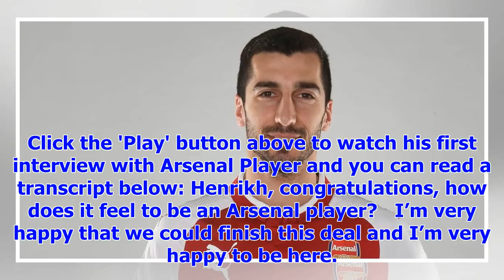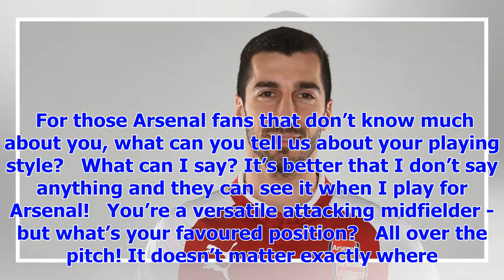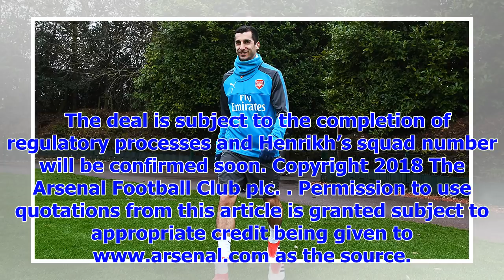[Breaking News]Why Mkhitaryan will not wear No. 7 in Europa League | Arsenal.com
Skip to main content Henrikh Mkhitaryan has been assigned the No 7 shirt in the Premier League - but...